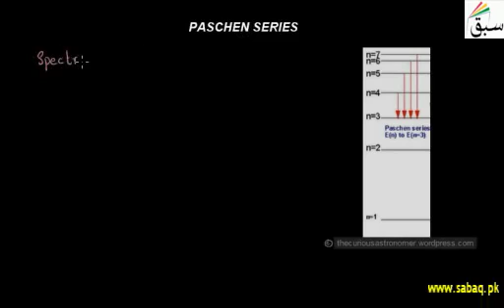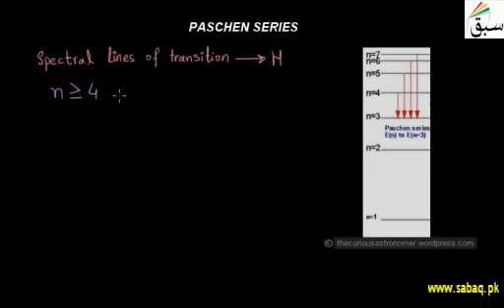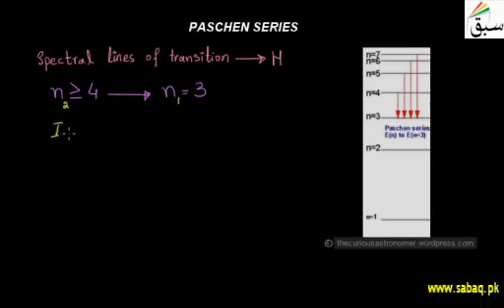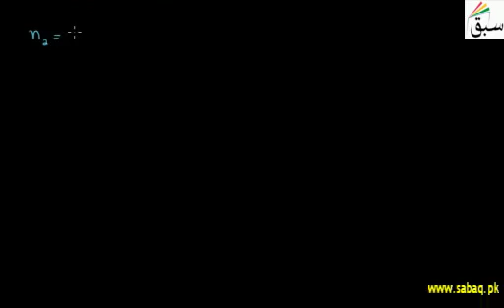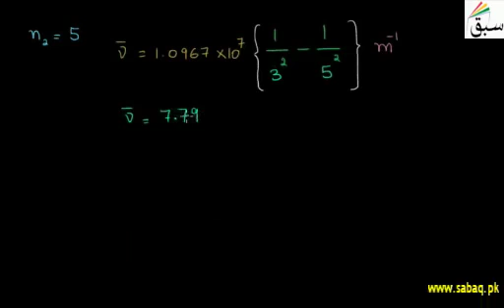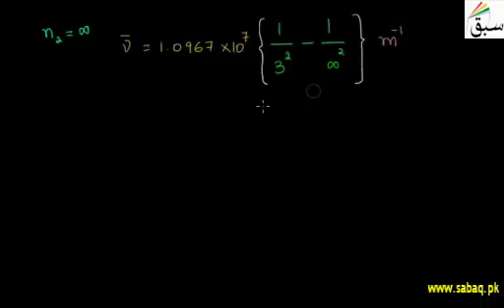PASCHEN SERIES | CHEMISTRY GUIDER | SWAP